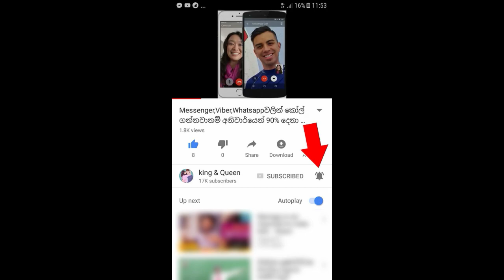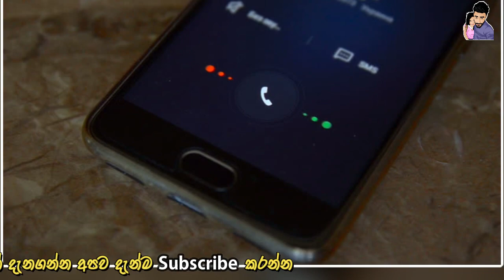කෙල්ලගේ මිනිය බදාගෙන අඩපු කොල්ලට ගෙදර අය ගහ ගහ පැන්නුවේ කිසිම හිතක් පපුවක් නැති අය වගේ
ආදරේ කරපු කොල්ලා කුඩුවලින් ඈත් කරන්න බැරි නිසා ආදරේට කෙල්ලගේ ගෙදරින් කැමැත්ත ලැබුනේ නෑ. අන්තිමට මේ නිසා කෙල්ලත් මත්ද්‍රව්‍යවලට ඇබ්බැහිවෙලා මුලු පළාතක්ම හඬවමින් සිදු උන මහා විනාශය